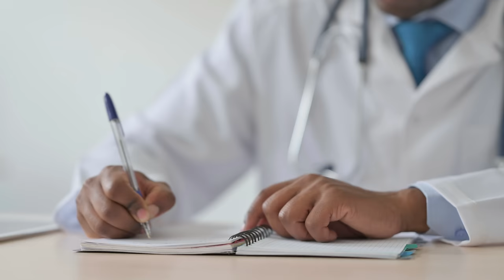Frauenmörder in WIEN | Der Fall Jack Unterweger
Der Fall:
Jack Unterweger ist ein verurteilter Mörder. Aus dem Gefängnis heraus beginnt er zu schreiben und seine Texte beeindrucken viele Menschen. Schließlich wird der poetische Häftling nach 15 Jahren Haft aus dem Gefängnis entlassen. Doch die Morde gehen weiter.